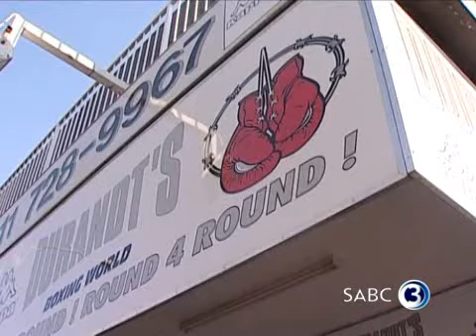Top Billing presenter: Tumisho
This week on Top Billing we show you the best and most unforgettable experiences of Tumisho's career over the years!